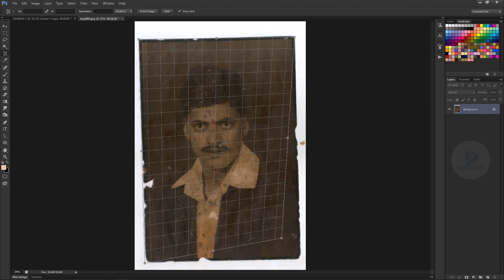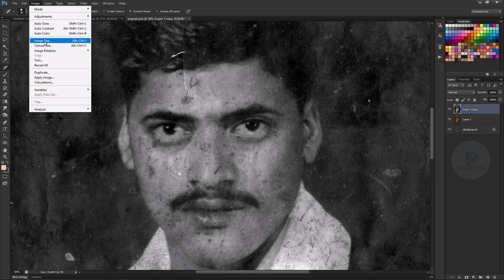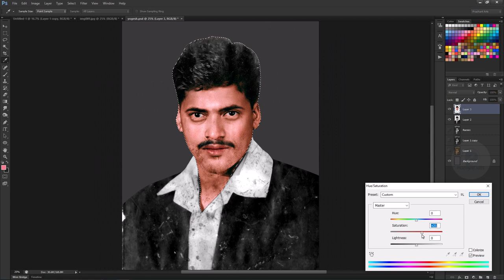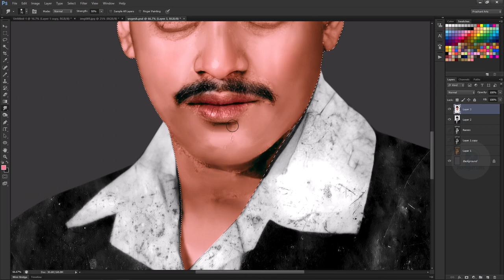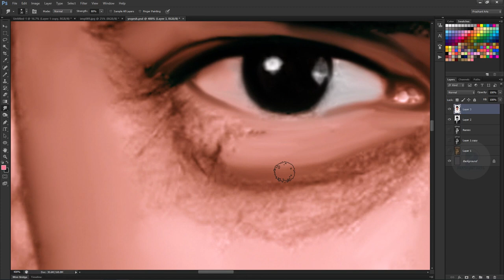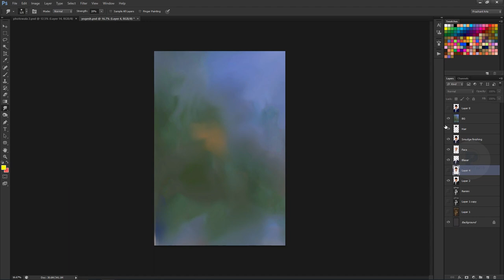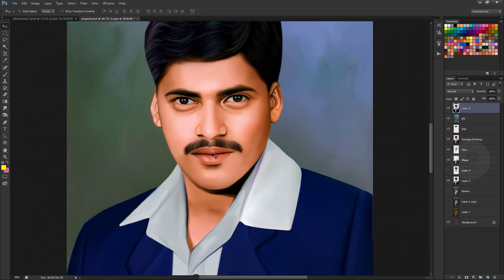Extreme Level Damaged Photo Restoration Tutorial in Photoshop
1. Digital painting course in Hindi
2. Pre Wedding Couple Course 0.2 In Hindi
3. Elephant Ride Course 0.1 In Hindi
- Cover Topics-